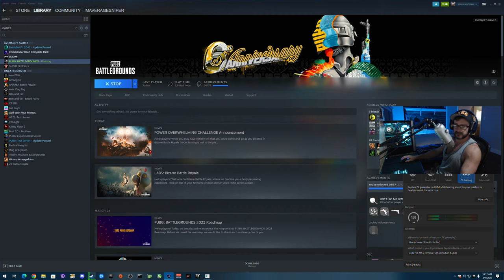PUBG Live Stream With Members !play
Want to play? Type in !join and then !play